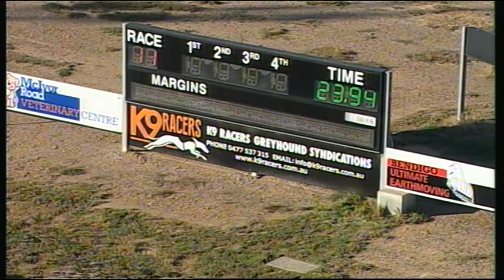BEN FRI 27 OCT 17 R11